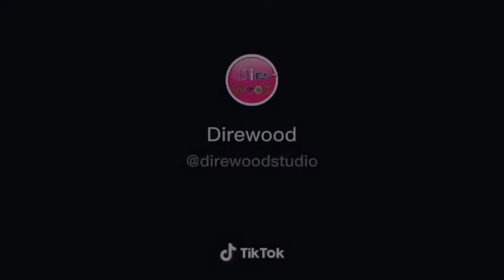Fesse Bandii Best Music 2021